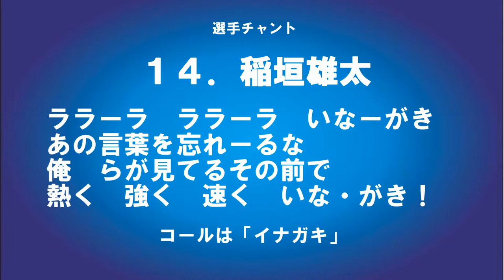FC町田ゼルビア 2015年新チャント 「稲垣雄太」